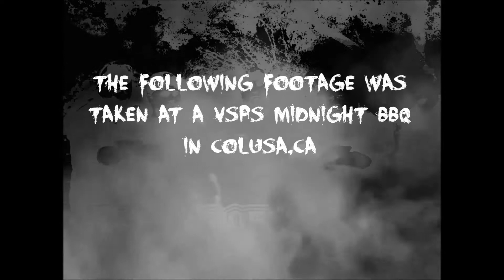VSPS Midnight BBQ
Behind the scenes of our group on our down time.  Filmed in Colusa, CA